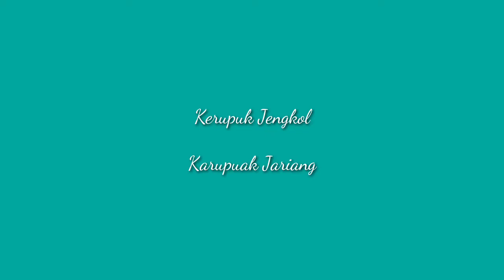Kerupuk Jengkol Emping Jengkol . karupuakjariang Temen makan nasi sebakul Indonesia